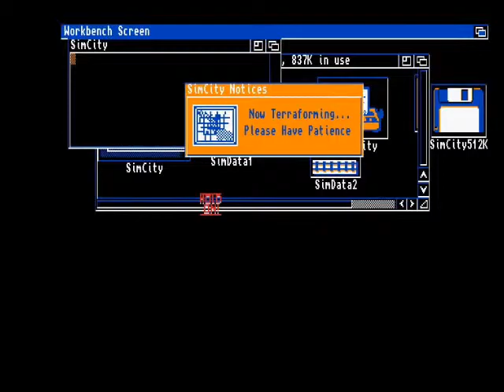SimCity (Amiga)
Developer: Maxis
Publisher: Infogrames
Release Year: 1989
WinUAE 2.4.0